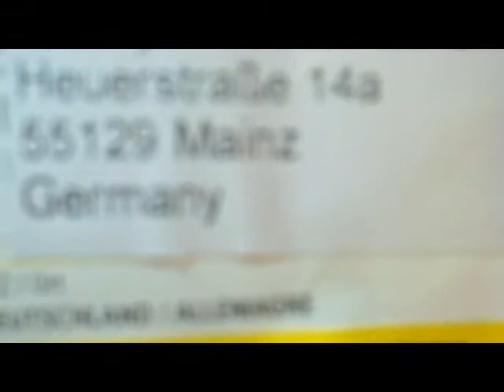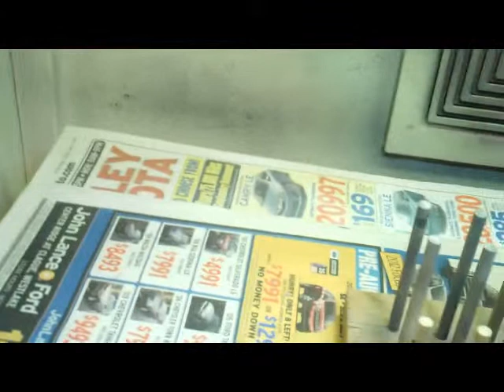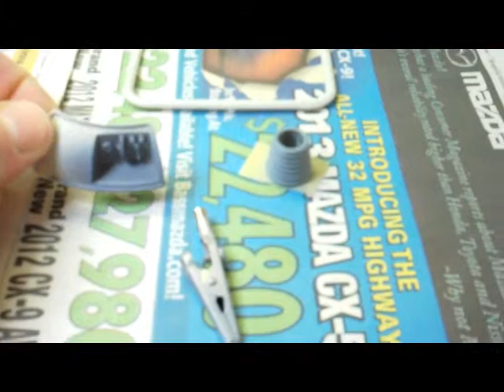MOEBIUS ROBOT B9 BUILD PART 2